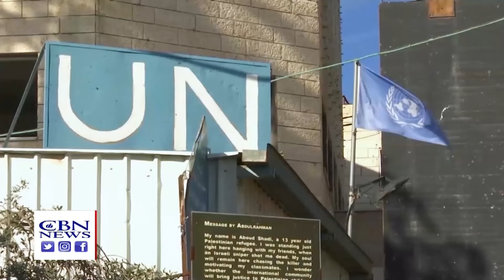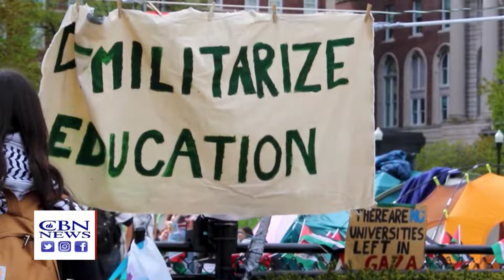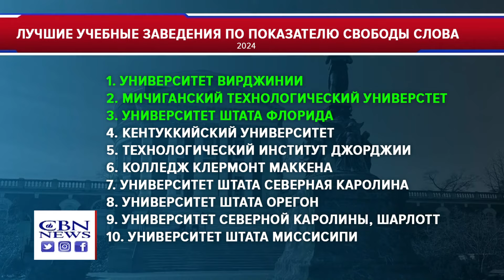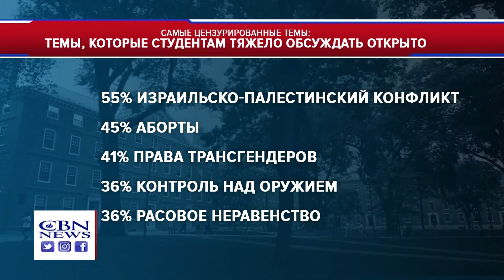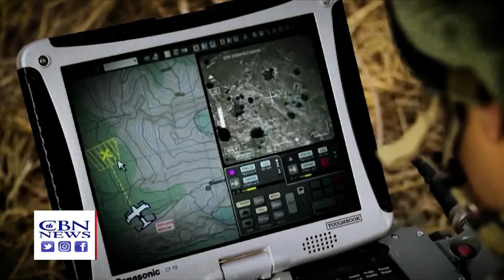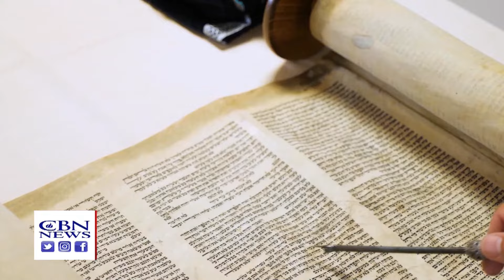200 ракет из Ливана в Судный День! США обвиняют Хезболлу в развязывании войны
Телеканал ITON.TV представляет: цикл программ "Место встречи - Иерусалим", производства наших партнеров, - компании CBN (США). Новостной обзор самых важных событий за последние дни в Израиле, Иерусалиме и на Ближнем Востоке.
В сегодняшнем выпуске:
00:50 -  Накануне особо-важного дня в Израиле "Йом-Кипур - Судный День"  в сторону Израиля из Ливана было выпущено 200 ракет, в городе Кирьят-Шмона погибла молодая семейная пара.,
01:35 - США обвинят Хезболлу в развязанной войне в Ливане.,
04:40 - Организацию "UNRWA", которая принимала участие в нападении на Израиль 7.10.23, была выдвинули на Нобелевскую премию мира.,
06:10 - Директор медиахолдинга Гордон Робертсон о сегодняшней ситуации на Ближнем Востоке.,
11:00 - Рост антисемитизма в кампусах Америки.,
21:00 - Успех в технологической сфере Израиля.,